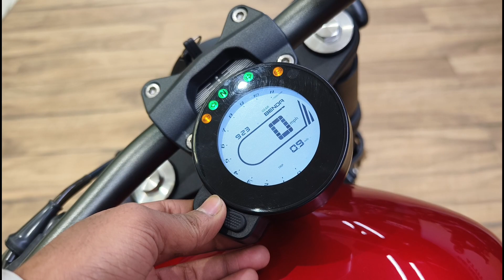Keeway V302C Review | On Road Price | Benda CRUISER Red Edition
Vehicle boss